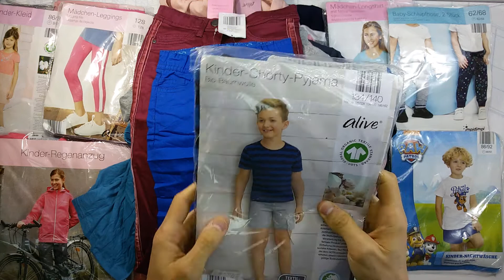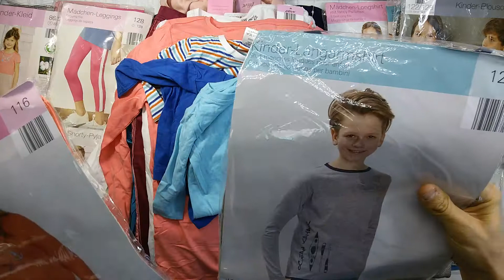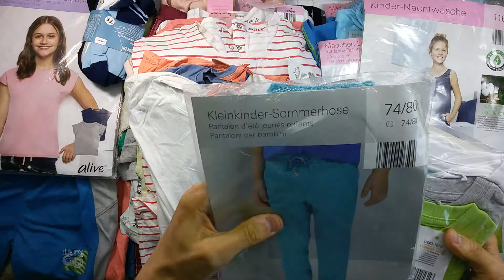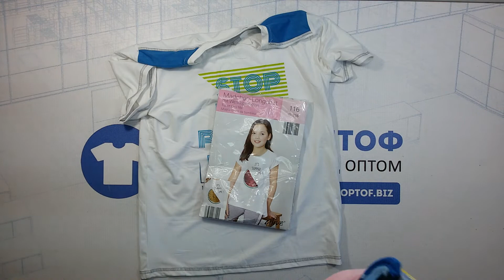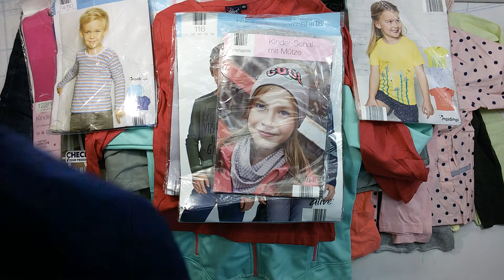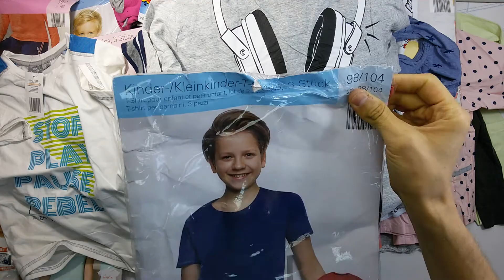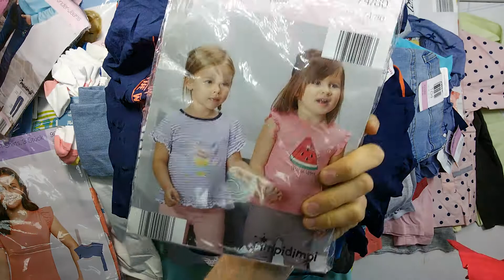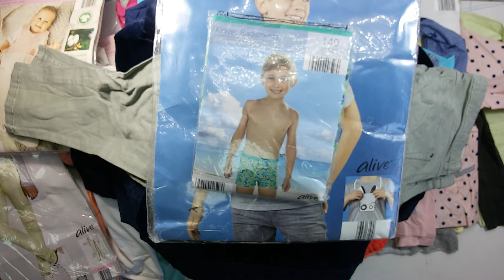5094 Crane детский микс весна/лето сток 4 пак 31кг 13,9€/кг ~130р/ед